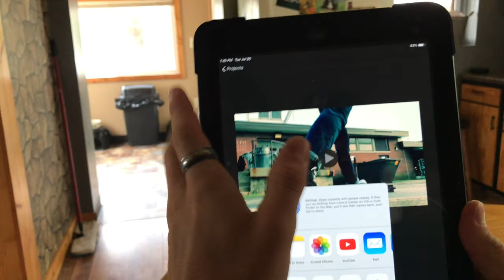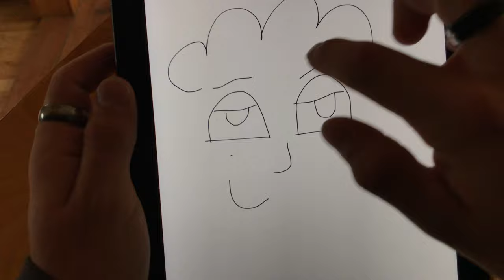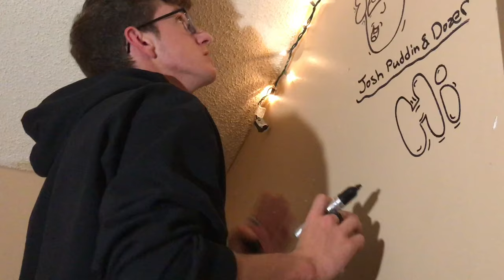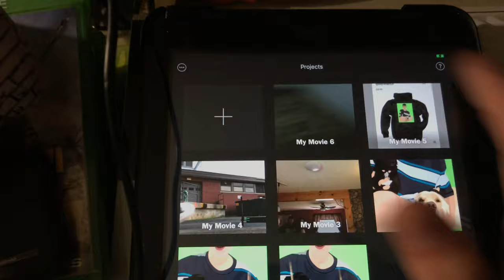‼️MUST WATCH ‼️ (playtime with puddin and dozer and more ‼️)